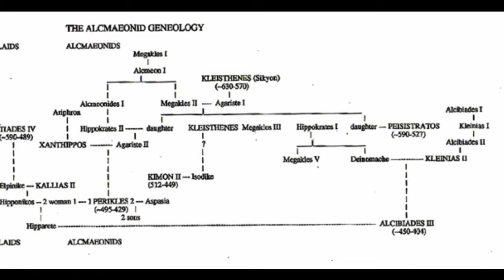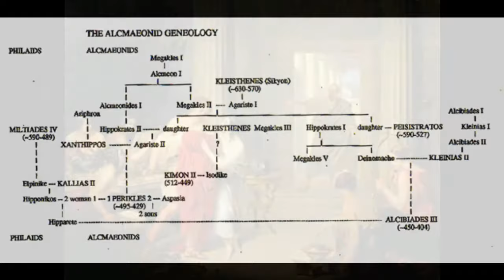The Living Muse - Aspasia of Miletus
She was the mistress and perhaps wife of Pericles, preeminent Athenian leader. The target of playwrights, the muse of philosophers, and the source of debate and myth for years to come. But before all that, she was Aspasia of Miletus.